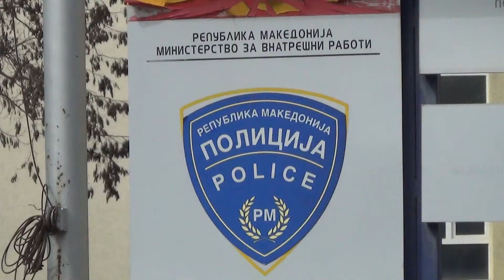Прилог МВР Инцидент во кафеана